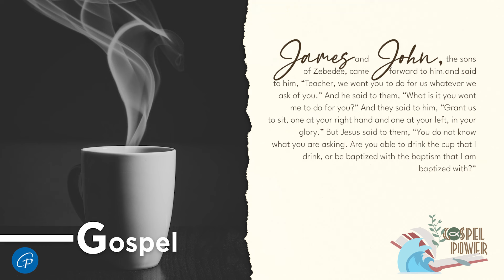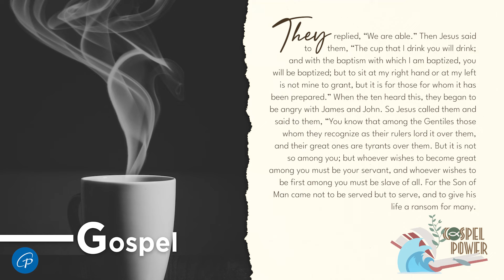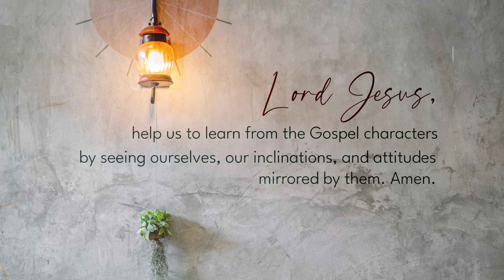Gospel Power | May 29, 2024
Wednesday | 8th Week in Ordinary Time

1st Reading: 1 Pt 1:18-25
Responsorial Psalm: Ps 147 – Praise the Lord, Jerusalem.

"Lord Jesus, thank you for entrusting us to the care of your mother. May we learn from her to seek God’s will in all circumstances. Amen."

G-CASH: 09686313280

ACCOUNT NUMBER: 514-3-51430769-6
SWIFT CODE: MBTCPHMM